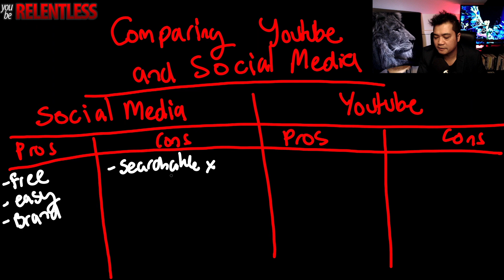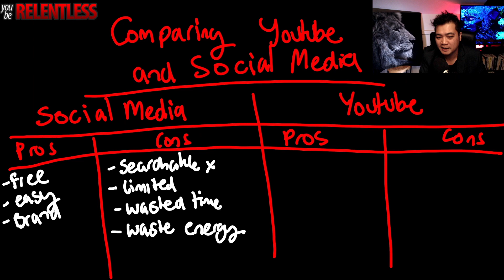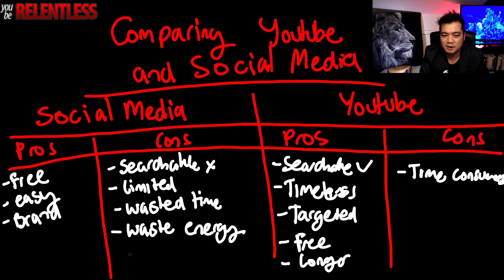YouTube vs Instagram for Business (Which one should you pick right now to market your business)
In this video, I compare the differences between using YouTube and Social Media to build your online profile.

Khoa Bui

Khoa Bui is a Creative Entrepreneur, Writer, International Speaker, Sales Guy, Web/Software Developer and YouTuber. He is the founder of YouTubeRelentless, a website devoted to helping entrepreneurs grow there empires online and offline. He is also the host of the Khoa Bui Show - a podcast dedicated to sharing stories and success tips from entrepreneurs from all over the world.

Khoa Bui helps entrepreneurs through sales training, educational and motivational content on YouTube, Websites and Social Media. He also offers 1 on 1 coaching, sales training and website marketing services.